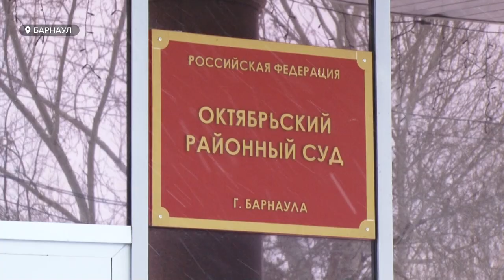В Барнауле судят директора турфирмы за продажу несуществующих путевок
Лишить родительских прав, вернуть похищенные средства и дать реальный срок. Этого в зале Октябрьского суда сегодня требовали барнаульцы, купившие несуществующие путевки за границу в одной из турфирм города. Судебная тяжба длиться уже почти год. Сегодня прошли прения, где высказались все стороны процесса.